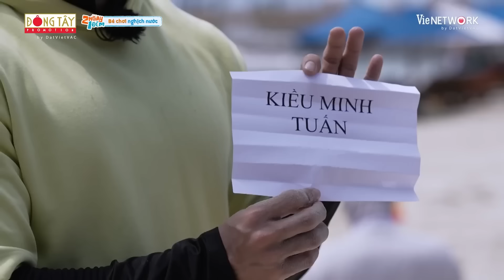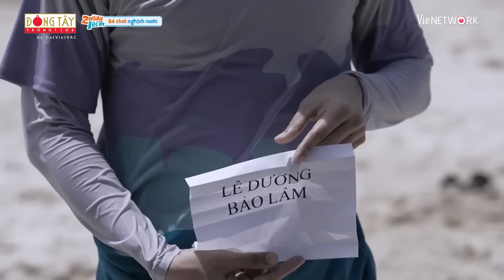2 NGÀY 1 ĐÊM CHUYỆN CHƯA KỂ 54: HIEUTHUHAI giác ngộ sau những trận hơn thua cãi vã Dương Lâm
2 NGÀY 1 ĐÊM CHUYỆN CHƯA KỂ 54: HIEUTHUHAI giác ngộ sau những trận hơn thua cãi vã Dương Lâm
Đón xem các anh em 2 Ngày 1 Đêm ê hề tiểu phẩm tại: